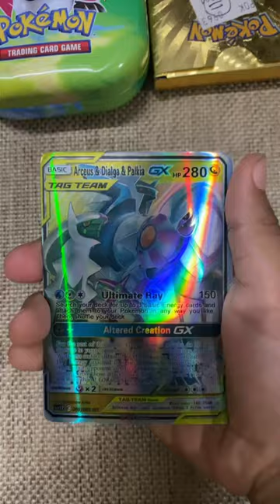Arceus & Dialga & Palkia GX (TAG TEAM) - Pokémon Card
Arceus is a Normal type Pokémon introduced in Generation 4. It is known as the Alpha Pokémon.

Type NORMAL
Species Alpha Pokémon
Height 3.2 m (10′06″)
Weight 320.0 kg (705.5 lbs)
Abilities 1. Multitype

Dialga is a Steel/Dragon type Pokémon introduced in Generation 4. It is known as the Temporal Pokémon.

Type STEEL DRAGON
Species Temporal Pokémon
Height 5.4 m (17′09″)
Weight 683.0 kg (1505.8 lbs)
Abilities 1. Pressure
Telepathy (hidden ability)

Palkia is a Water/Dragon type Pokémon introduced in Generation 4. It is known as the Spatial Pokémon.

Type WATER DRAGON
Species Spatial Pokémon
Height 4.2 m (13′09″)
Weight 336.0 kg (740.8 lbs)
Abilities 1. Pressure
Telepathy (hidden ability)